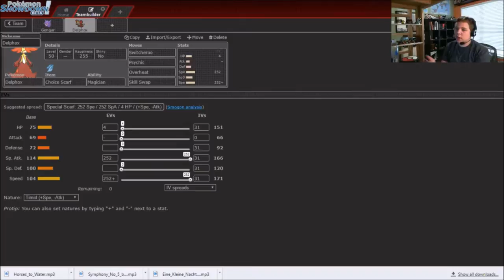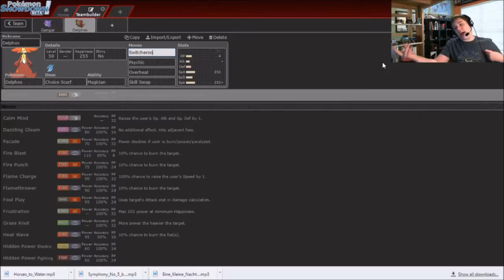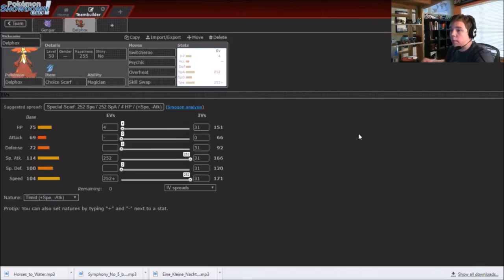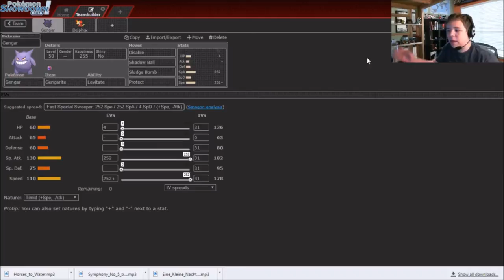A Fun Way to Counter Xerneas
Hey guys, today I show you a fun way to beat Xerneas in VGC 2016.

Music - "Whim Shall I Fear [God of Angle Armies] by ChrisTomlin

Gaming Channel -

This video is owned by Rockin Aerodactyl unless images/music specified in above description.